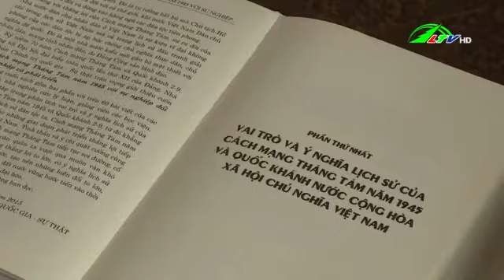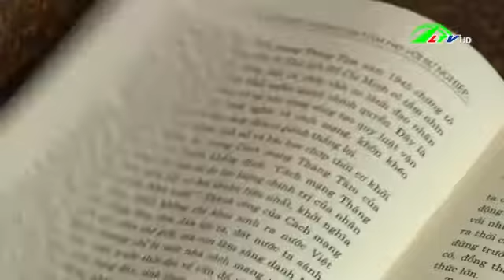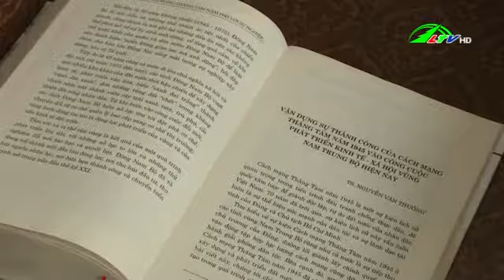Giới thiệu sách: Cách mạng tháng tám 1945 - Với sự nghiệp đổi mới, hội nhập và phát triển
Thư viện Lâm Đồng giới thiệu sách: "Cách mạng tháng tám 1945 - Với sự nghiệp đổi mới, hội nhập và phát triển" trên đài Phát thanh Truyền hình Lâm Đồng ngày 14/08/2021 trong chuyên mục Câu lạc bộ Văn nghệ